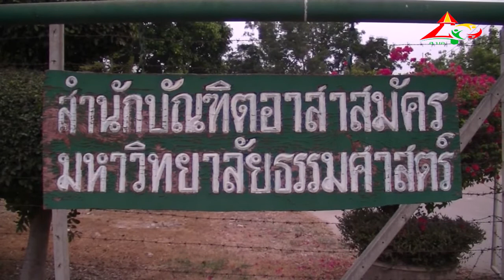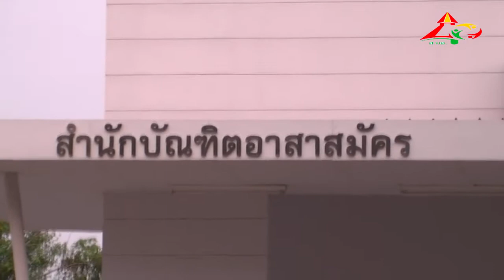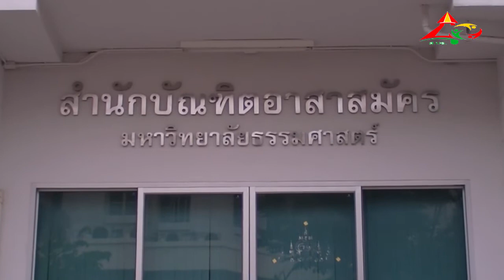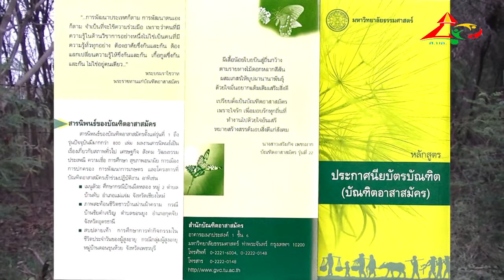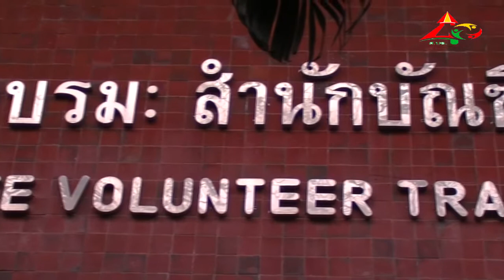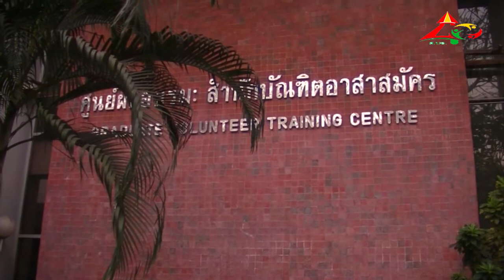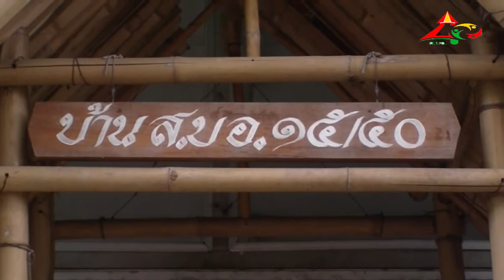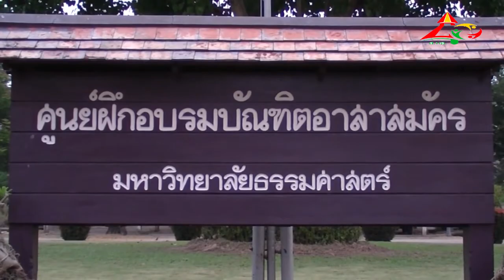เสียงจาก ส.บอ. มธ. ผีเสื้อคืนรัง 1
บรรยากาศเช้าวันงานผีเสื้อคืนรัง  กลับมา" เพาะรัก" เสาร์ที่ 27 มีนาคม 2553 งานเริ่มเวลา 13:00 น. ณ ศูนย์ฝึกอบรมบัณฑิตอาสาสมัคร มหาวิทยาลัยธรรมศาสตร์ ศูนย์รังสิต